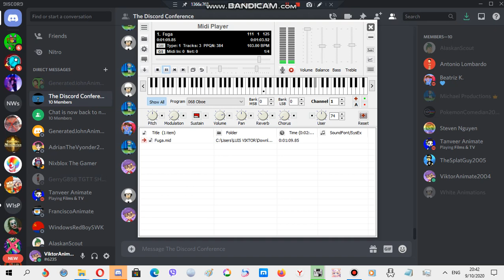Nokia ringtone: Fuga